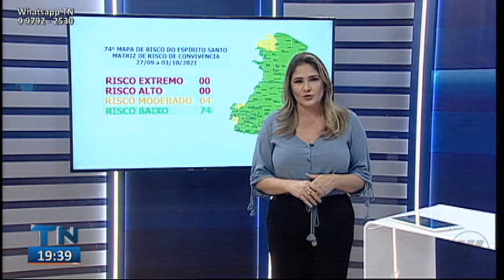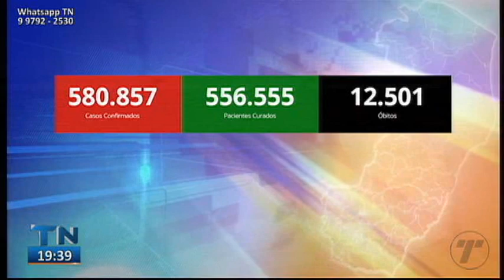Tribuna Notícias 2ª Edição 24 09 2021